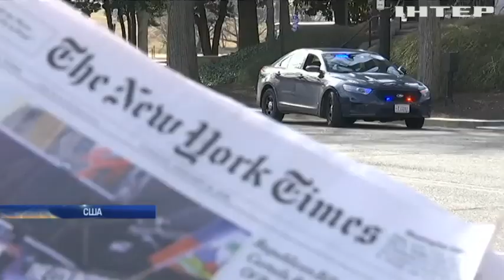В США туристам перед поездкой в КНДР советуют написать завещание